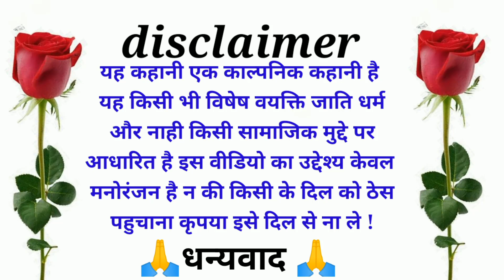होशियार मिस्त्री अवधी कॉमेडी|Hoshiyar Chela Bhulakkad Mishatri Comedy|Gadi Se Pareshan Awadhi Comedy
MY EQUIPMENTS :
Camera Canon 200D Mark 2
2nd Camera Canon 90D
Sony Camera
50mm Lens
Camera Tripod